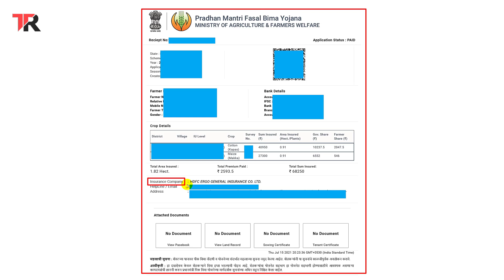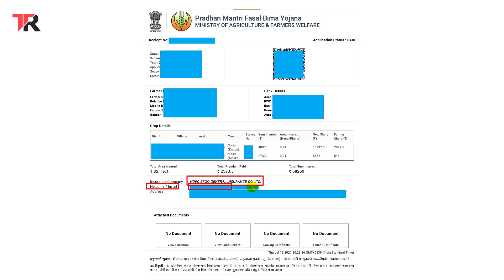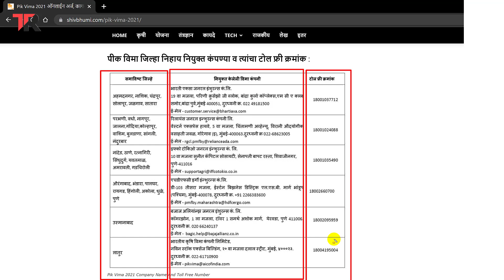Pik Vima Claim असा दाखल करा || Live Recording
चॅनल ला फॉलो करा
1] Facebook

Pik Vima Claim हा 72 तासाच्या आत करावा लागतो मात्र बऱ्याच शेतकऱ्यांना Pik Vima Claim करण्याची प्रक्रिया माहित नसल्यामुळे असे शेतकरी Pik Vima Claim दाखल करत नाही त्यामुळे पिक विमा काढलेला असून सुध्दा झालेल्या Sheti Pikancha Nuksanisathi त्यांना पिक विम्याची भरपाईची रक्कम मिळत नाही, तुम्हाला हा व्हिडीओ आवडला असेल तर वरील लाल कलरच्या सबस्क्राईब (SUBSCRIBE) बटन वर क्लिक करून त्या समोरील बेल चिंन्हावरती क्लिक करायला विसरून नका जेणे करून या चॅनल वरील पुढिल अश्याच माहिती आधारित व्हिडीओंचे नोटिफिकेशन्स तुम्हाला तुमच्या मोबाईलवर मिळत राहतील, धन्यवाद... !!!   जय हिंन्द... !!!    जय महाराष्ट्र... !!!